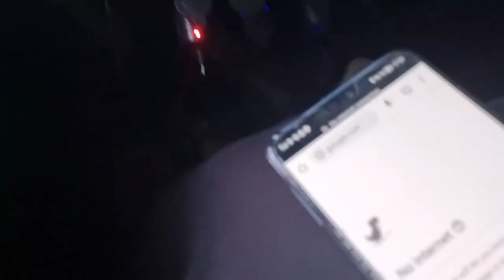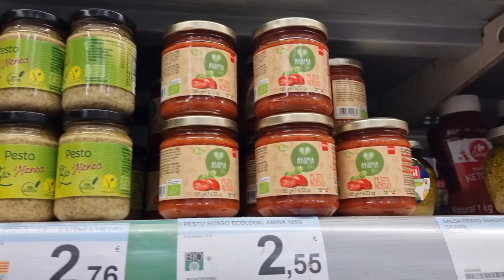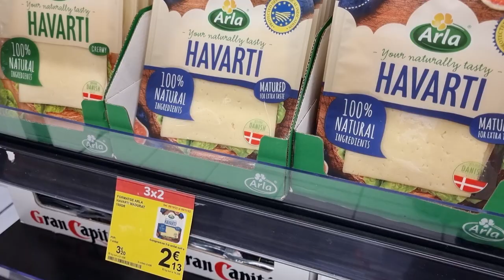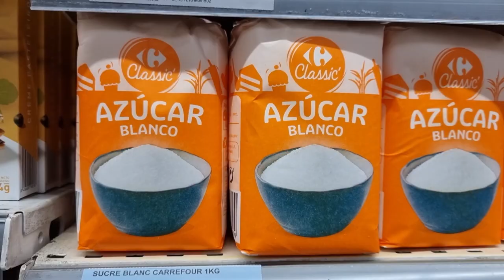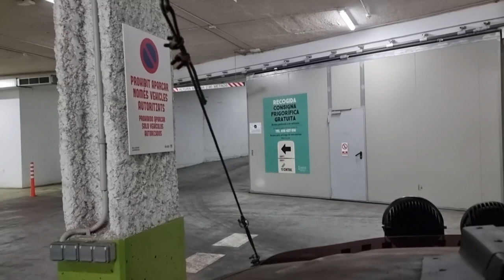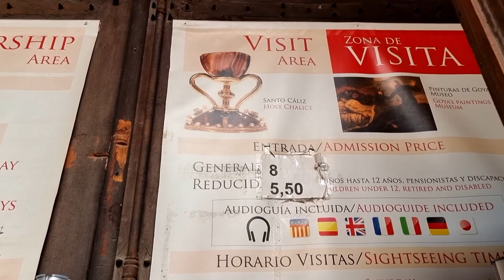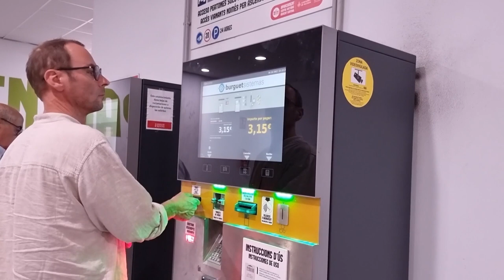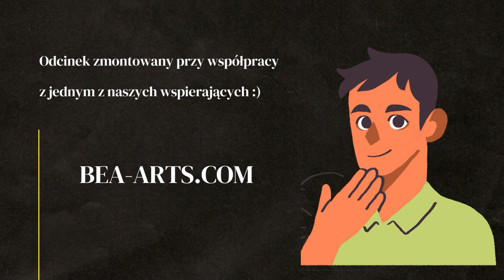AWARYJNA wymiana szyby - KOROZJA zaatakowała dach!!! - AFRYKA #2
W trakcie wymiany szyby odkrywamy, że rdza zaatakowała dach naszego samochodu - TOYOTA HILUX naprawiamy wszystko w warsztacie u naszych znajomych, a następnie jedziemy do Austrii na narty, a później do Hiszpanii. Czy spanie na dziko w Hiszpani jest dozwolone? Jakie ceny w Hiszpanii? Zakup karty SIM. Co zobaczyć w Walencji?

W tym odcinku NIEMCY AUSTRIA  HISZPANIA

WSPARCIE KANAŁU
- jednorazowo dowolną kwotą

- wsparcie cykliczne
PATRONITE

0:00 - korozja samochodu i wymiana szyby, Toyota Hilux
6:42 - choroba w podróży
11:25 - najlepsza pizza w Austrii
14:15 - zakup karty SIM w Hiszpanii
15:53 - spanie na dziko w Hiszpanii
19:52 - jakie ceny w Hiszpani
24:43 - Walencja, Hiszpania - atrakcje